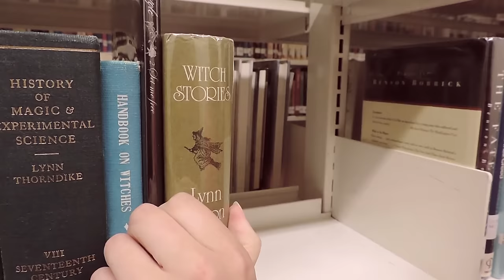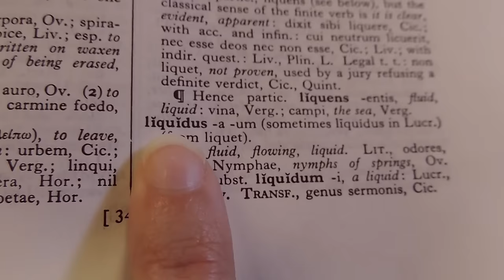The Witch's Treasure | Ep. 2: Gathering Clues | Nancy Drew Games | Her Interactive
"The Witch's Treasure" - Episode 2: "Gathering Clues" - In this week's episode, the Detective is on the hunt for clues; follow along as she translates the first Latin clue and gathers more information regarding this so-called ghost! Don't miss an episode!

About "The Witch's Treasure"
When a small town approves the plans to install a park on property owned long ago by a witch, a ghost is spotted by workers. The park project quickly stalls with workers leaving their jobs, being too scared to continue for fear of seeing the ghost.

Who is this ghost?

Called in by the local sheriff, the Detective attempts to uncover who, or what, is behind the delaying of the new park project installation. While on the case, the Detective learns of a mysterious treasure...could the ghost and the treasure be connected?

Tune in this summer and watch this Nancy Drew inspired mini-series, "The Witch's Treasure"! Stay sleuthy!